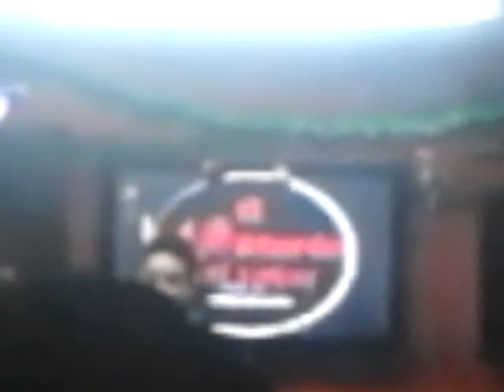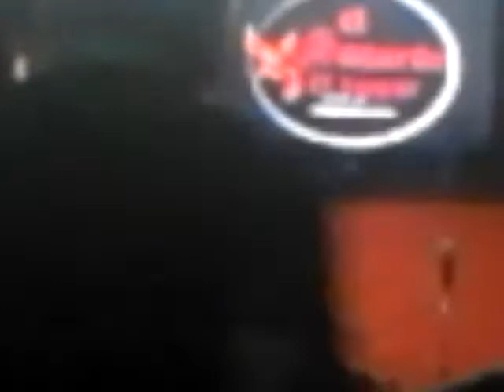richard conoce a cesar franco 11/12/16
esta fue una gran sor presa pra mi por que esta ba haciendo cosas en  el sentro y que luego aparesio  elsi querer queriendo me lo encontre en un restaurante llamado el atoron donde estaba el actor de doblaje que le ase la boz de  majin boo y de fenix delos caballeros del zodiaco y barias cosas mas
y si quieres visitar su canal les dejo el enlace para que lo visiten